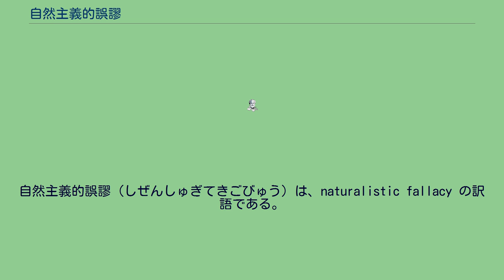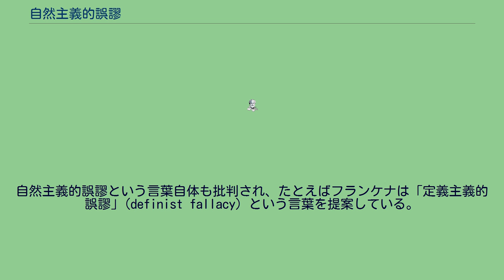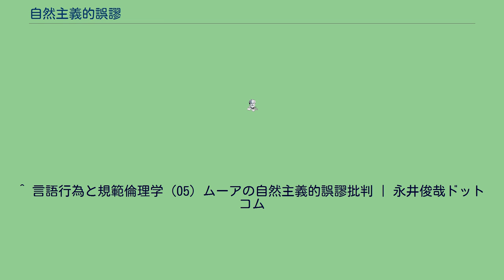自然主義的誤謬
自然主義的誤謬（しぜんしゅぎてきごびゅう）は、naturalistic fallacy の訳語である。
20世紀初頭に G. E. ムーア が著書『倫理学原理』の中でこの言葉を導入した。
その後この概念は、本当に誤謬なのかどうかも含めて、多くのメタ倫理学者によって再解釈・検討され、メタ倫理学の中心課題となってきた。
ムーアによれば、自然主義的誤謬とは、「善い」(good) を何か別のものと同一視することである。
その何か別のものの内には、われわれが経験できるような対象も含まれるし、われわれが経験できないような形而上学的対象も含まれる。
「善い」を経験できるような対象（たとえば「進化を促進する」）と同一視するのが自然主義的倫理、「善い」を形而上学的対象（たとえば「神が命じている」）と同一視するのが形而上学的倫理である。
この二つの立場が共通しておかしているのが自然主義的誤謬である(『倫理学原理』p.39)。
したがって、一般の解説書によくある、「善を自然的対象と同一視するという誤り」という自然主義的誤謬の定義はムーアの本来の用法からずれている。
ムーアは、定義とは複合概念を単純概念の組み合わせにおき直すことだとした上で、「善い」は単純概念だからこの意味での定義のしようがない、と論じる。
これは「善い」に限らず、「黄色い」でも同じことであり、「黄色い」を定義しようとする人も自然主義的誤謬と同質の誤りを犯していることになる。
自然主義的誤謬はしばしば「「である」から「べし」は導けない」というヒュームの法則と同一視されるが、これもまたムーアの意図と違っているということが「黄色い」との対比からも明らかである。
自然主義的誤謬の概念を武器に、ムーアはスペンサーの進化倫理学やジョン・スチュアート・ミルの功利主義（以上は自然主義的倫理の例）カントの倫理学（これは形而上学的倫理の例）などを批判する。
ムーア自身の立場は、「善い」は直観によってのみ捉えることができる性質である、という直観主義であった。
自然主義が「善い」と経験的対象の関係を定義的な関係だととらえ、「Xは善い」という命題が（ある種のXに対して）分析的な命題となると考えるのに対し、直観主義においては、「Xは善い」という命題は常に総合的な命題である。
「善い」が単純概念だから定義できない、というムーアの議論はさまざまな論者から批判されている。
自然主義的誤謬という言葉自体も批判され、たとえばフランケナは「定義主義的誤謬」(definist fallacy) という言葉を提案している。
また、直観主義は、直観という正体不明のものを持ち出したことで非常に評判が悪く、支持者も少なかった。
直観という語をムーアはヘンリー・シジウィックの哲学的直観にならって使っている。
この場合直観とは、中世的意味での悟性（知性）によって直接に知られるというものではなく、またカント的な意味で感性的な知覚でもなく、理性（推論能力）による吟味を経て得られたものと考えられている。
アルフレッド・エイヤーらの情緒主義 において自然主義的誤謬は新たな解釈をうける。
価値判断を間投詞などと類比的な単なる情緒の表現だと考える。
つまり、経験的なものであれ形而上学的なものであれ、何かの事実を記述するという事実命題とは、本質的に異なるタイプの判断である。
この立場からは、自然主義的誤謬とは記述と情緒の表現というまったくことなる性質の行為を同一視しようとする誤りだということになる。
情緒主義と異なる非認知主義の立場としてR.M.ヘアーの普遍的指令主義がある。
ヘアーは自然主義的誤謬にあたる言葉として、「記述主義的誤謬」(descriptivistic fallacy) という言葉を使う。
ヘアーも情緒主義にならって、この誤謬の本質は記述と記述でないものを同一視することにあると考えていたが、その場合の「記述でないもの」とは、ヘアーにとっては具体的には指令 (prescription) であった。
近年のメタ倫理学においてはコーネル実在論や還元主義といった自然主義の立場が復興している。
これらの立場は「善い」と自然的性質が定義によって同一になるのではなく、形而上学的に同一である（水とH2Oが同一であるというのと同じ意味で同一である）と考える。
つまり、彼らは確かにムーアのいう自然主義的誤謬は誤謬であると認めつつ、自然主義者は必ずしもそうした過ちを犯す必要はない、と考える。
^ 言語行為と...